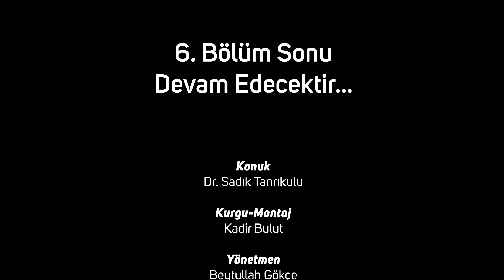İslam Dini Neden Köleliğe Müsade Ediyor? - Dr. Sadık Tanrıkulu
📺 Dirayet Tv Youtube Kanalı 📺

İman hakikatlerini ve kulluk vazifelerimizi ders veren youtube dizisine başlıyoruz. İman bizim en  büyük meselemiz. Bizde gençlerimizin  anlayacağı, seveceği bir tarzda vermeye çalışacağız sizlerden geniş kitlelere ulaşması daha fazla kalbe dokunması için destek bekliyoruz. Biz tek bir kişinin bile kalbine dokunacak olsak yine de bu çalışmaları Allah'ın izniyle yapacağız. Sizlerin, imanı kaybetmek ve  kazanmak davasının cephesi olan bu dünyada bizimle omuz omuza aynı mevzide  beraber olmak isteyeceğinizden eminiz. Dolayısıyla insanlara ulaştırma noktasında bize yardımcı olmanızı arz ederiz. Selametle kalın

► Blog Hesabımıza girdiniz mi?

► Bizim geliştirdiğimiz Tesadüf Sayacını gördünüz mü?